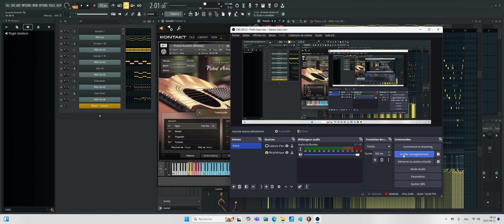I Love Writing Guitar Solos.12